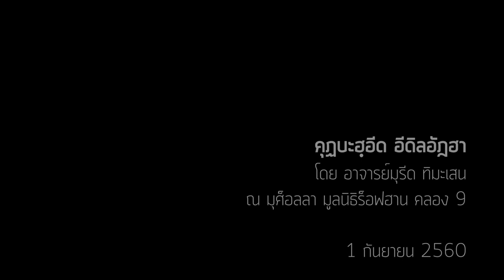ALHAMD 842 【คุฏะบะฮฺอีด อีดิลอัฎฮา 1438 】โดย อาจารย์มุรีด ทิมะเสน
1.9.60 คุฏะบะฮฺอีด อีดิลอัฎฮา 1438
ณ มุศ็อลลา มูลนิธิร็อฟฮาน คลอง 9